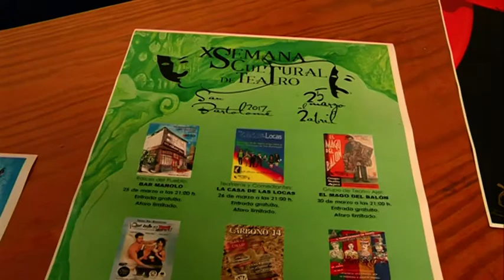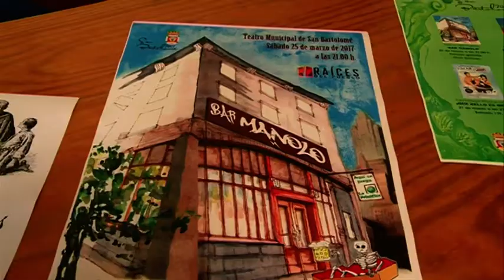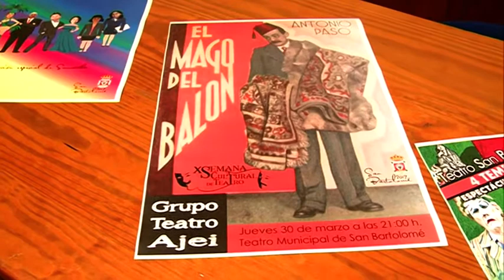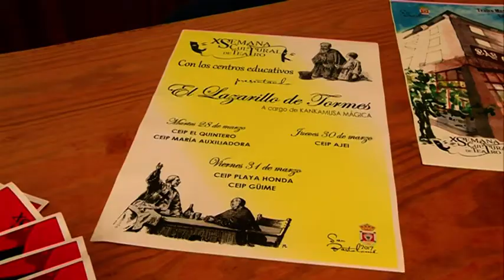Presentación X Semana del Teatro en San Bartolomé 20-03-17